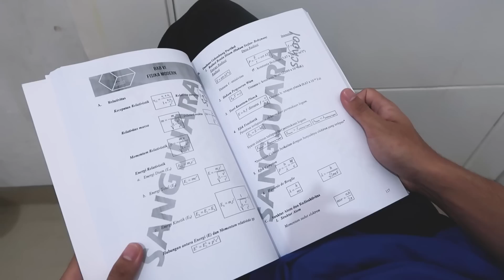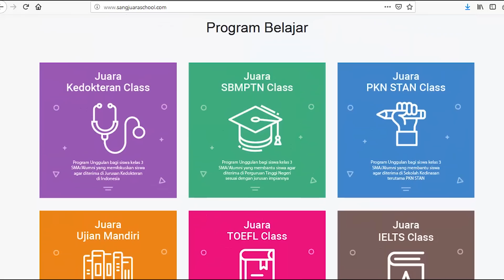WORTH IT GAK SI IKUT BIMBEL?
Pembahasan Mengenai Bimbingan Belajar Untuk Persiapan Menghadapi Ujian Seleksi PTN
Buat Kalian Yang Mau Kepoin Atau Daftar Bimbel SangJuaraSchool Bisa Buka Link Ini:
Instagramnya: @sangjuaraschool

Kuy Sukseskan Ujian PTN Lo Semua, Ditemani Dengan Bimbel Yang Handal dan Juga Profesional.

Buat kalian yang tertarik belajar bareng gw setiap malamnya secara langsung dan juga offline dengan nonton video pembelajaran buatan gw . kalian bisa langsung ke unacademy.com dengan melalui web ataupun aplikasi yang dapat di download di playstore dan kunjungi link profil gw ini untuk pembelajaran lengkapnya

Follow me life on:
WEB BELAJAR:

PODCASH:
[COMING SOON!!]